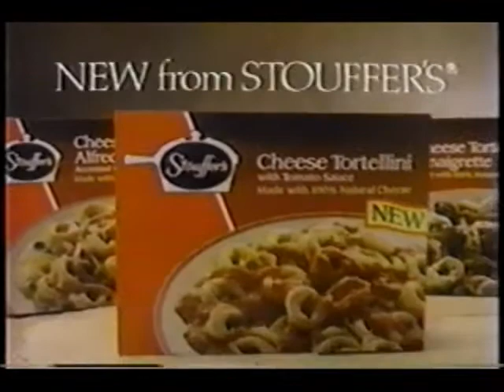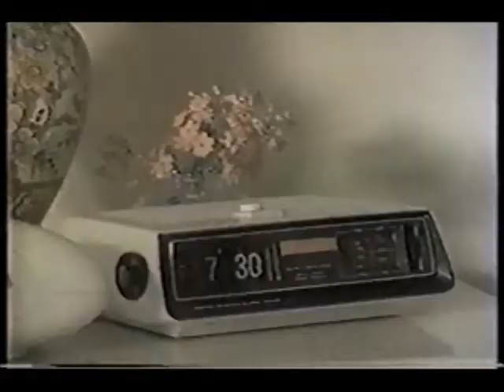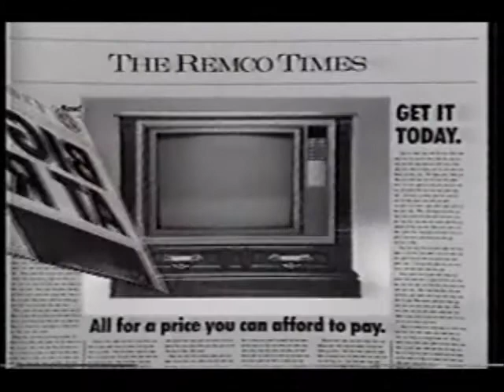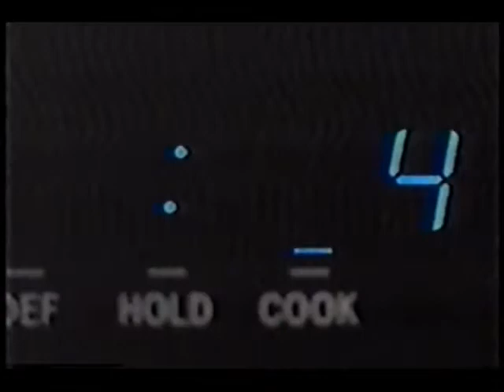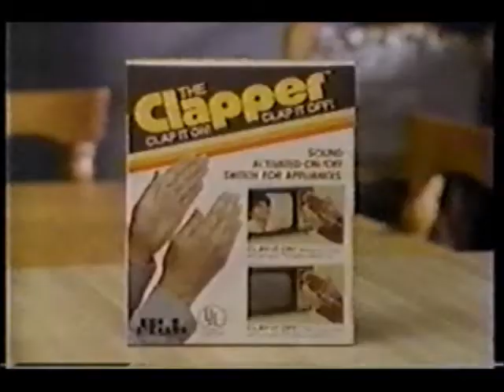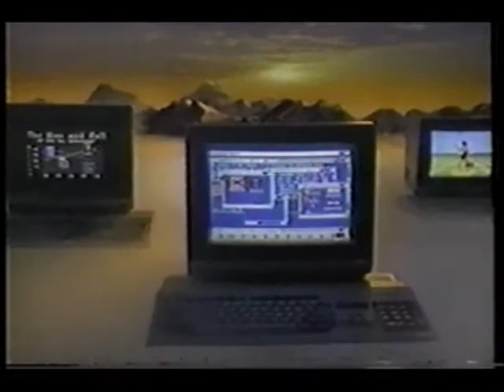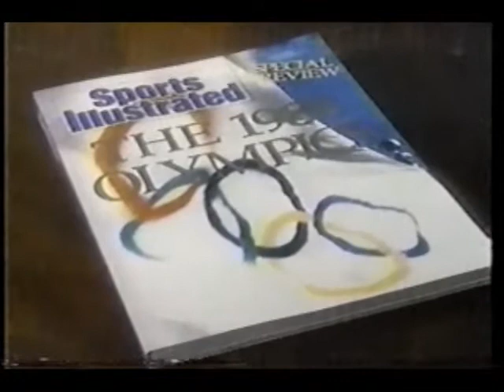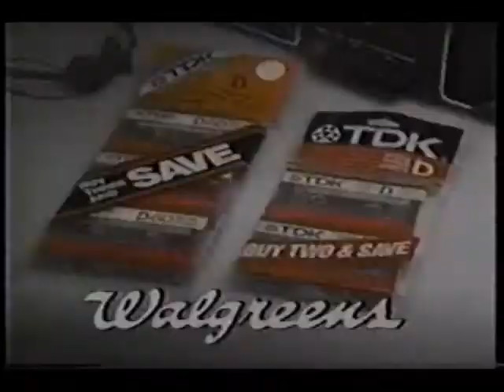November 30, 1987 commercials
Taken from the WGN 7 o'clock Movie "Somewhere in Time", the WGN 9 O'Clock News, and a syndicated rerun of The Jeffersons.

1. WGN 7 O'Clock Movie bumper
2. St. Paul Federal Bank For Savings/AT&T
3. Drakkar Noir at Carson Pirie Scott
4. Anacin-3
5. Stouffer's Tortellini entrees
6. Kmart
7. WGN 9 Newsbreak/promo
8. US Sprint
9. Coast soap
10. Efferdent
11. Zayre
12. Wrigley's Doublemint Gum
13. The Dental Center at Sears
14. WGN 7 o'clock Movie "Somewhere in Time" commercial return bumper (that would be a good name for this channel)
15. Modern Love with Geraldo Rivera promo
16. Hertz
17. Two more Kmart
18. 100% Colombian Coffee
19. Illinois Bell
20. (same as #15)
21. Eyelab
22. Crown Books
23. Booth Light Entrees
24. TWA
25. WGN Chicagoland Calendar: Celebrate Chicago Catolico
26. (same as #14)
27. Pontiac Bonneville
28. Scruples game
29. DieHard at Sears
30. N'Ice
31. Aqua-fresh
32. Commodore Amiga 500
33. Another WGN 9 Newsbreak
34. Marshalls
35. Remco
36. Panasonic phone/answering machine at Kmart
37. Another Kmart
38. The Disney Channel/McDonald's
39. Black & Decker
40. (same as #14)
41. (same as #1)
42. U.S. Savings Bonds
43. Amadeus promo
44. Special Export
45. Service Merchandise
46. American Express
47. Cheers syndicated promo
48. (same as #7)
49. Ford
50. Pernell Roberts for Ecotrin
51. Alpo
52. (same as #28)
53. Stouffer's Dinner Supreme
54. Two more Kmart
55. Another Black & Decker
56. (same as #14)
57. Somewhere in time partial closing credits with WGN 9 O'Clock news promo
58. WGN 7 O'clock Movie closing bumper
59. (same as #15)
60. Windmenre shaver at Venture
61. Another American Express
62. WLAK 94 FM
63. American Academy of Pediatrics US Dept. of Health & Human Services anti-smoking PSA
64. TJ Maxx
65. Grolsch beer
67. The Clapper
68. Black & Decker Spacemaker at Venture
69. Estee Lauder at Carson Pirie Scott
70. Waste Management
71. American Hero Stone (acid) washed jeans by Wrangler
72. 3M Surgical Clipper by Remington
73. (same as #32)
74. GM
75. Citicorp
76. Another AT&T
77. Honda Civic
78. Bozo's Grand March for Kids to benefit church charities in Chicagoland
79. Advil
80. Le Menu
81. Nestle Quik
82. Another Pontiac Bonneville
83. Two more AT&T
84. Seiko
85. John M. Smyth's Homemakers
86. Magnum (P.I.) syndicated promo
87. Brewster's Millions promo
88. Sports Illustrated
89. Cotler
90. Celozzi-Ettleson Chevrolet (Elmhurst, IL)
91. Aronson Furniture
92. Another Booth Light Entree
93. True Value Hardware with Willard Scott voiceover
94. Frusen Gladje
95. Modern Love promo bumper
96. (same as #67)
97. Pine Sol
98. Another Celozzi-Ettleson Chevrolet
99. Walgreens
100. WGN Chicagoland Calendar: Chicago Historical Society workshop